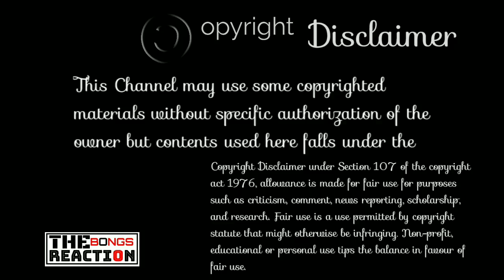Indian Reaction On | Who Is The Real Bengali ? | Bangladesh About Kolkata | The Bongs Reaction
©️ Credit: @wassupIndia